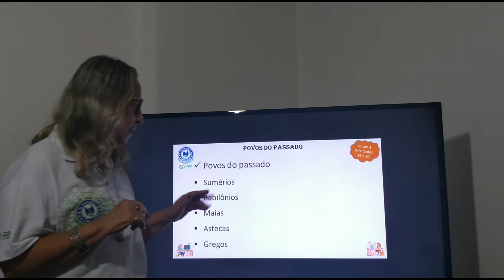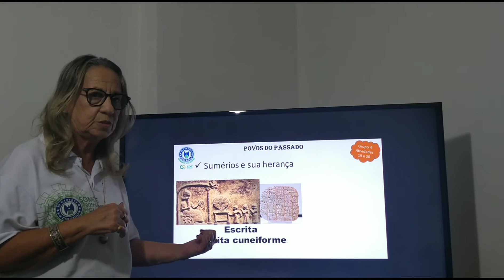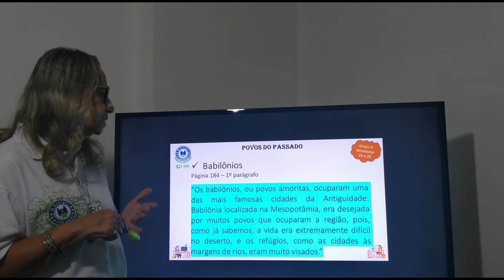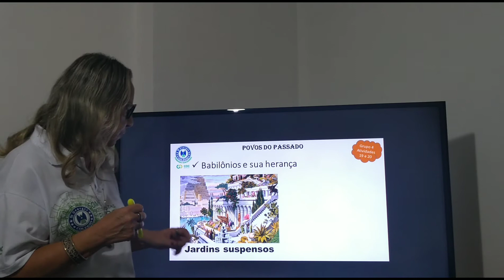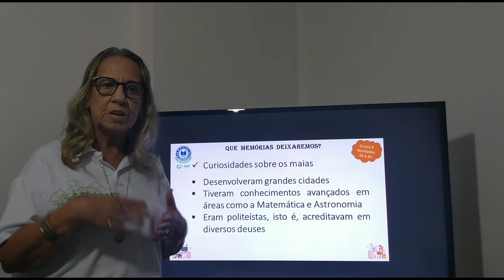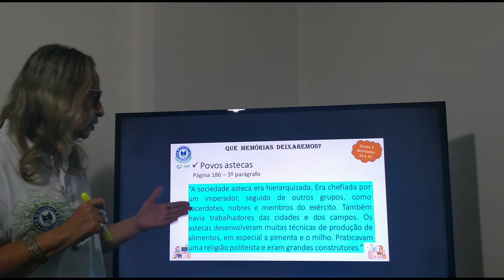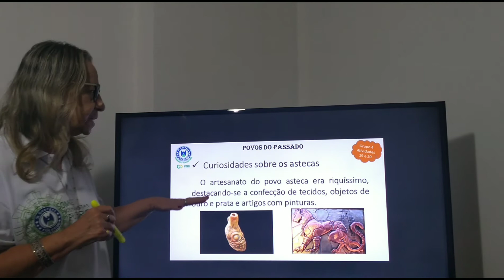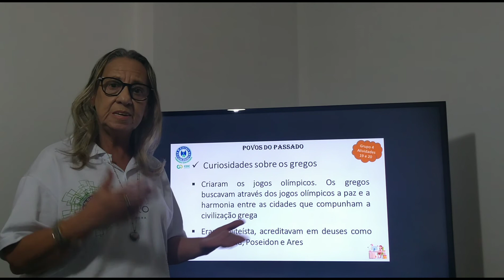Sirley e Catarina_História_Aula 11 de Maio_5°ano_Povos do passado